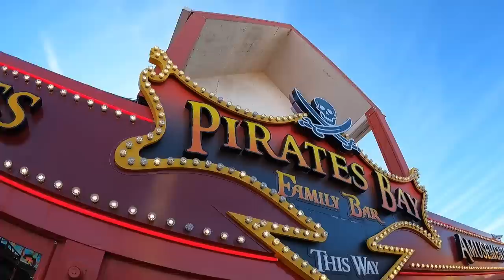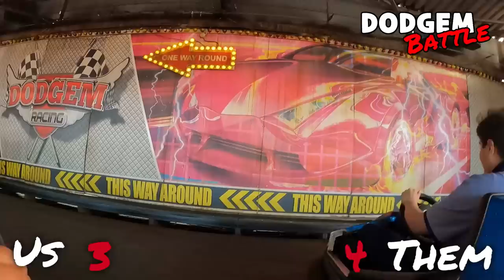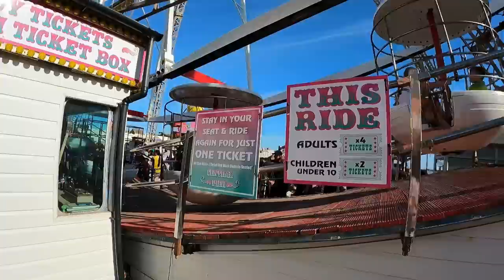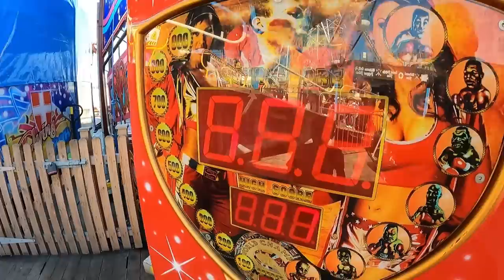Blackpool Central Pier | July 2022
Join myself and Theo as we check out Central Pier Blackpool.

We are back on Central Pier after being a long time, so it's time to do the Spin A Disc Waltzer!

Based in the centre of Blackpool Promenade, Central pier is 1 of 3 piers in Blackpool and 1 of 2 that offer a fun fair. Rides are priced individually but token bungles are available. We did 25 tokens for £20 in this vlog, and rides vary from 2 tokens to 4 (big wheel is 4 for adults, 2 for under 10s)

Central Pier is open every day. Rides are weather permitting and closing time varies on weather and public activity but can be open as late at 11pm. There are 2 arcades, game stalls, cafes, shops, toilets and a family bar.

In this vlog we show you the whole site and take you on rides too.

Please note we use specific equipment to film on rides. We strongly suggest that you don't use your phone on rides. Please also note that permission to film on any of the piers in Blackpool, should be gained before filming.